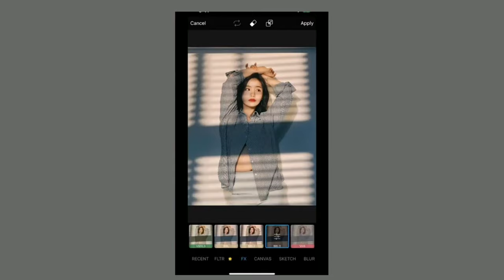Create Fake Window Shadow on PicsArt | Home Photography